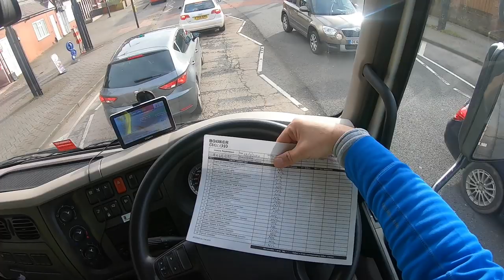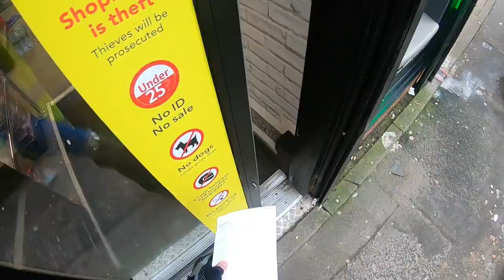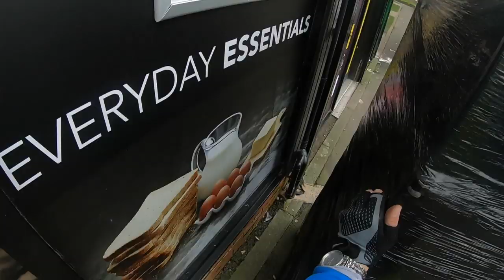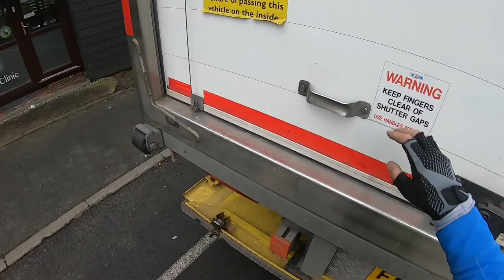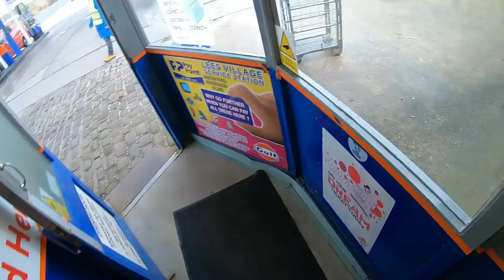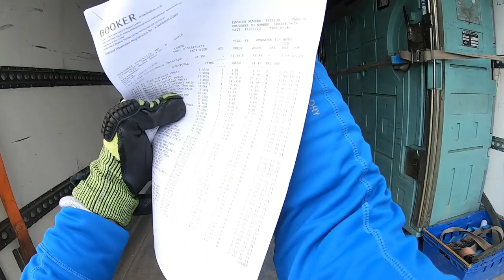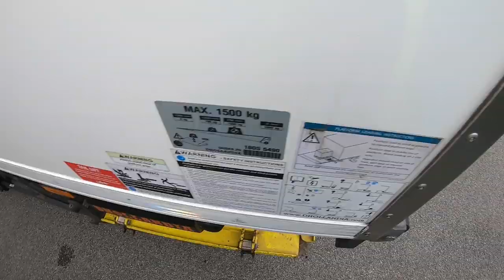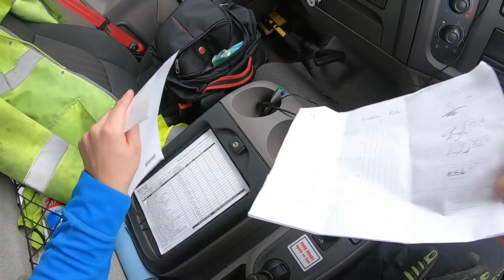TRUCK VLOG ANGLIA EPISODUL 68 - UN NOU JOB DECI O NOUA GRUPA DE MUSCHI DE ANTRENAT